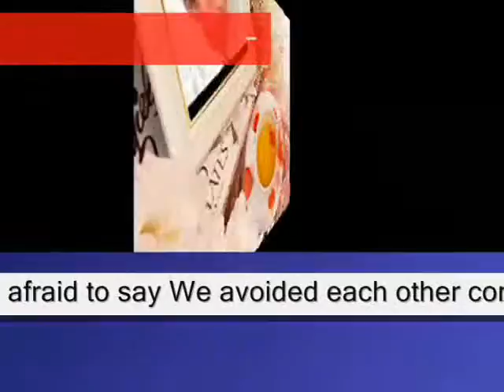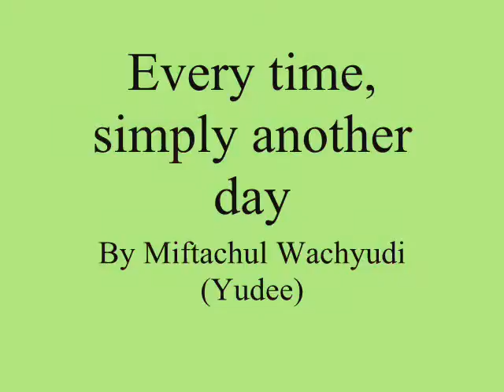Every time, simply another day ,